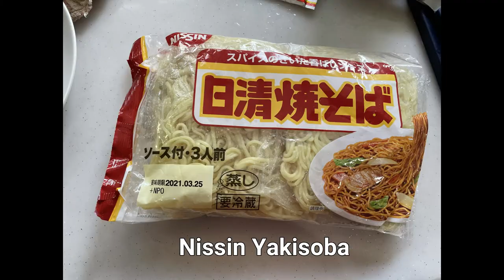菜花 Rapeseed blossom :Japanese favorite simple lunch in 44 second . 美味菜園：44秒内看我做日本人最喜歡的簡單午餐.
Nanohana (  rapeseed in English) is a vegetable that reflects the arrival of early spring. Before the flower blossoms we eat the Nanohana  leaves, stalk and bud . It tastes a little bitter and is known as a antioxident. The best season to eat it is from February to March when it’s at its freshest. Japanese people usually eat Nanohana after boiling it and dressing it in vinegared miso or mustard. But it also goes well with olive oil and salt. Of course, it can also be a delicious addition to stir fried noodles or spaghetti.
菜花，是一種蔬菜，反映了早春的到來。 在花開之前，我們摘葉子，莖和芽。 它的味道有點苦，被稱為抗氧化劑。 最好的食用季節是從2月到3月，這是最新鮮的季節。 日本人通常將菜花煮沸，然後用醋味噌作り或芥末拌好，然後食用。 但這也可以與橄欖油和鹽一起使用。 當然，它也可以作為炒麵或意大利面的美味。